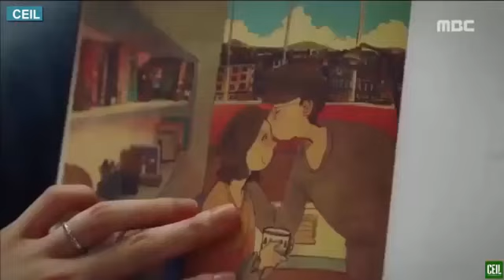Korean short erotic movie!!